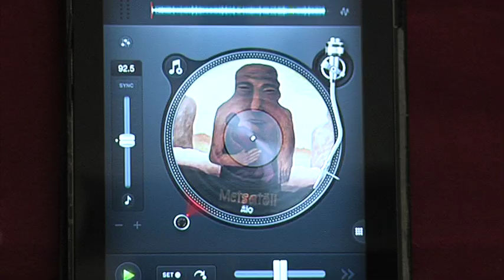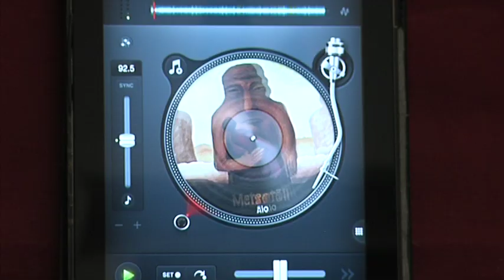ROUNDaSOUND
Idee, regie und Schnitt: Philipp Lehner